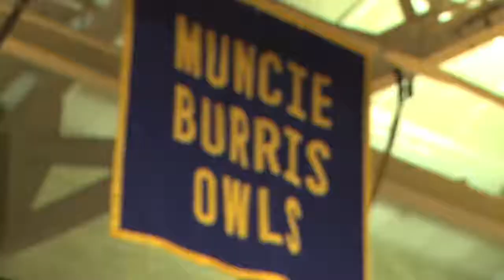Ball State Sports Link: The Voice of Volleyball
The Shondell family legacy to the sport of volleyball is well documented.

One of the most unique stories in volleyball, also happens every year at the University synonymous with the sport - Ball State.  This story, however, is voiced by the one who helped create it.

Ball State Sports Link's Josh Blessing, C.J. Allard and Alberto Pimienta provide this all-access look into Steve Shondell - women's volleyball coach and men's volleyball announcer.